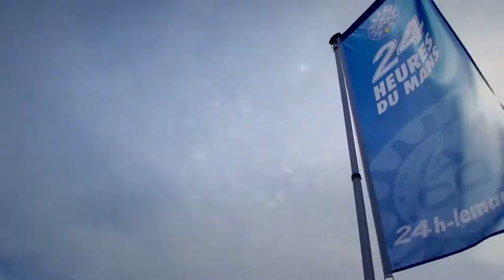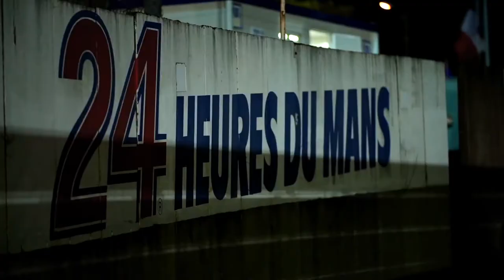RBK Report - 24h of Le Mans as a Driver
24h of Le Mans as a Driver
24 часа Ле Мана глазами пилотов команды G-Drive Racing репортаж телеканала РБК